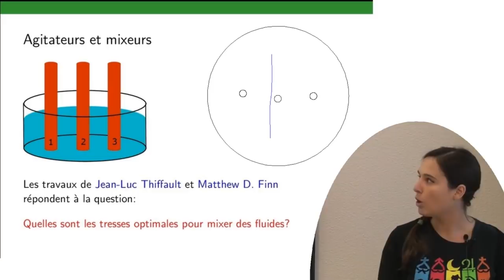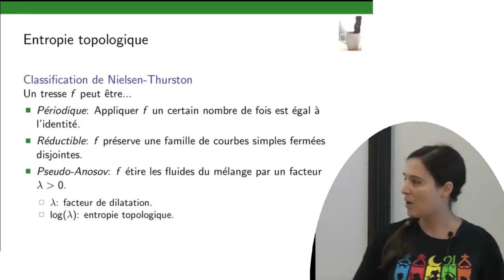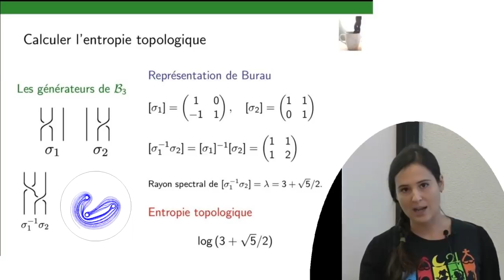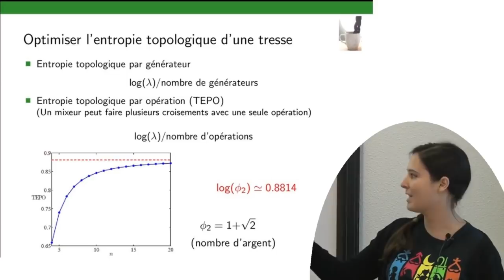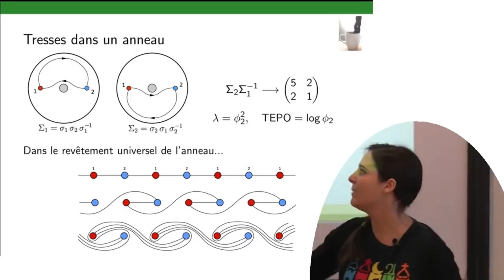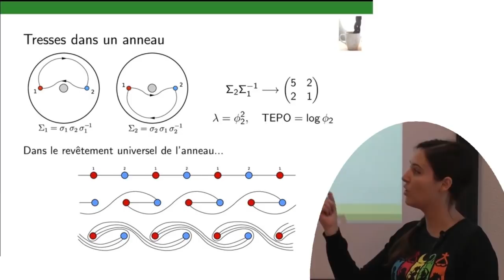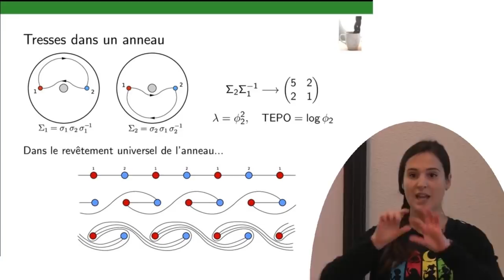María Cumplido - Mélanger des fluides avec des tresses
On explique comment on peut utiliser la théorie de tresses pour construire et optimiser des agitateurs de fluides.